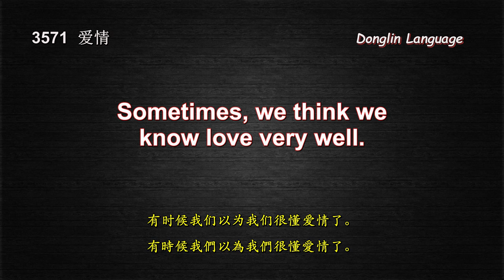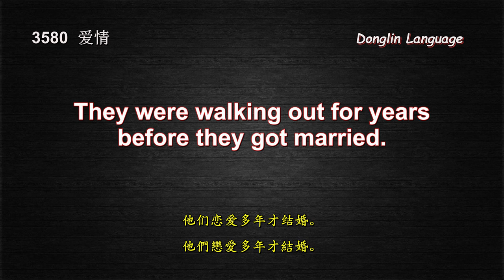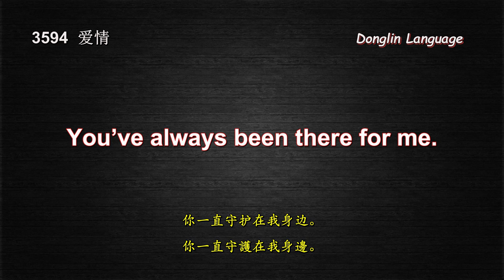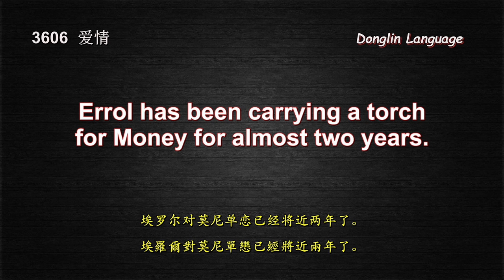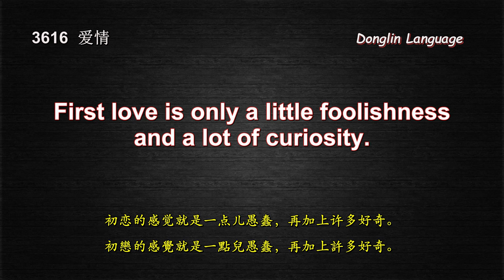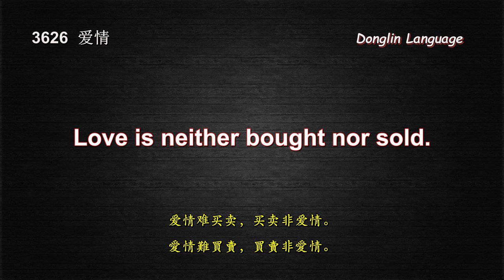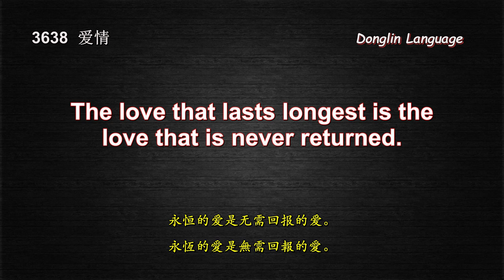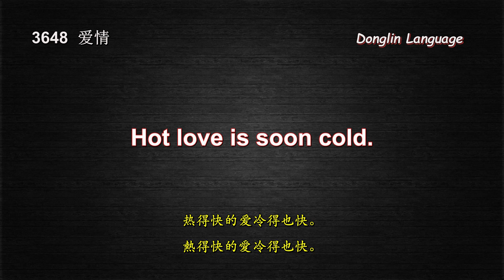第72课 日常英语口语8000句（爱情）